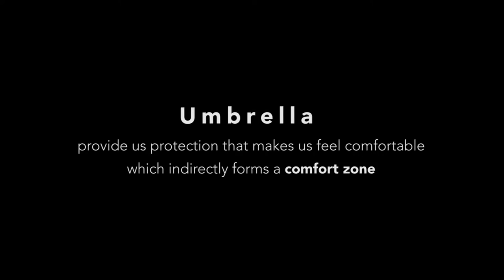Umbrella Project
In this installation, it includes 2 360 degree servo motors.